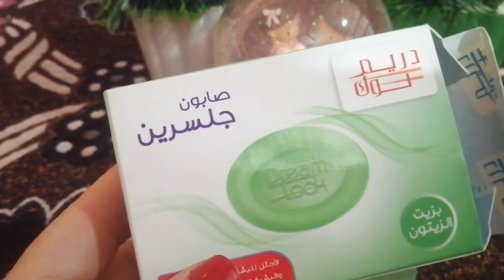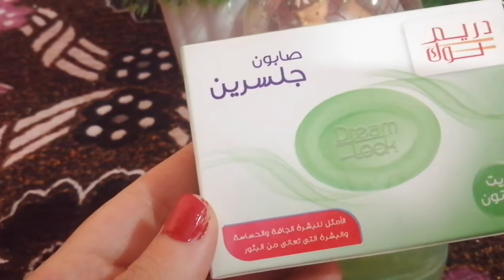5 فوائد لصابونه الجلسرين في معالجه مشاكل البشره الدهنيه والجافه والمختلطه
صابونه الجلسرين لعلاج مشاكل البشره _ الحل الفعال لمشاكل البشره الحساسه _ أقوى علاج لمشكله الحبوب والبثور_ رفيو ونصائح لاستخدام صابونه الجلسرين